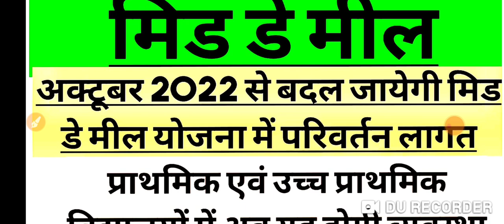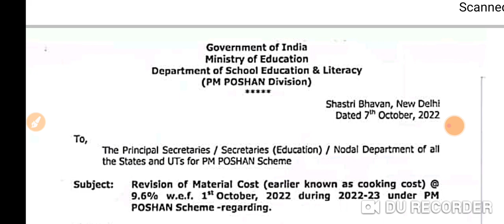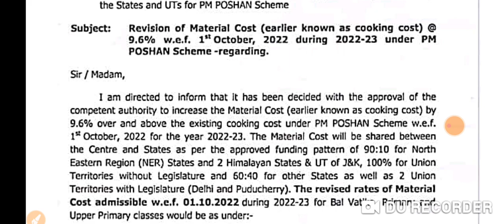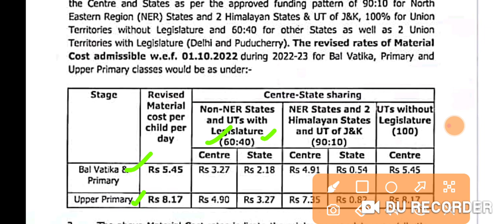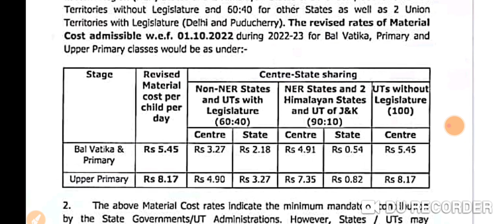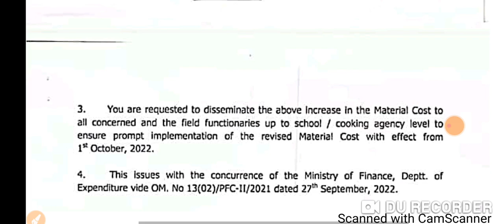मिड डे मील योजना में अक्टूबर 2022 से बदल जाएगी परिवर्तन लागत की दरें